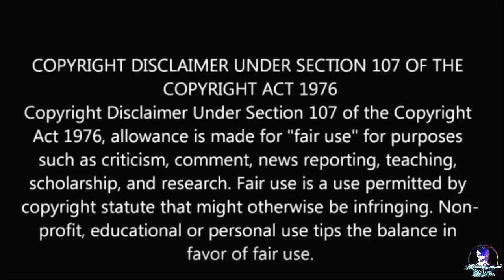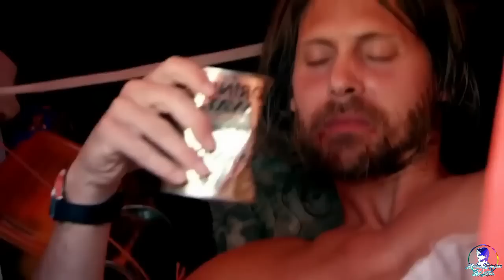True Story Of A Man Who Lost In Atlantic Ocean With No Food And Water | A True Survivor Story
When Steven Callahan set sail in a boat he designed and built himself, a ferocious storm saw him escape his sinking vessel on an inflatable raft. How did he survive for 76 days?

Thanks!!

Real Survivor Story

True Survivor Story

full movies

hollywood movies

hindi movies

movie explained

movie hindi

hollywood movies

hollywood

movies 2021

fight scene

full movies

hollywood horror movie explained in hindi 2021

hollywood explained in hindi movie